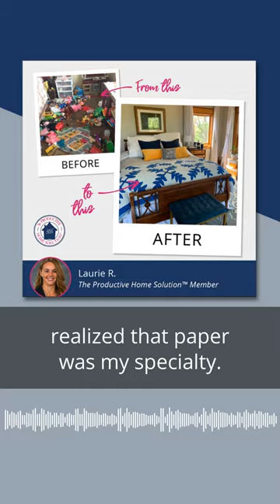Transformation with Laurie R. - Where to Start Organizing?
Laurie doesn't have closets in her home. Clothes were everywhere.

But Laurie didn't start her organizing with the clothes. Nope, she started with a space she knew she could tackle and make real progress.

Hear Laurie tell where she started organizing and why in this episode or find and follow the Organize 365® Podcast in your favorite podcast app.